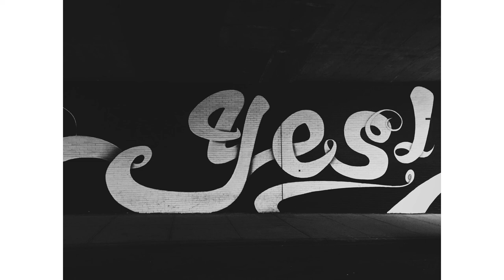[FREE] Redman Rap Type Beat "YESMAN"